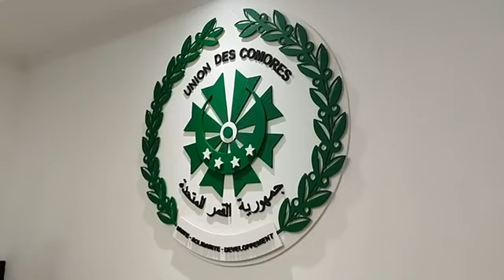Déclaration du gouvernement comorien